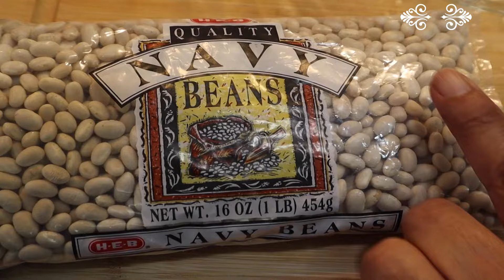Frijol blanco con costilla de cerdo guatemalteco.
Frijol blanco con costilla de cerdo guatemalteco, 2 libras de costillas de cerdo, lo podemos hacer con espinazo, costillas de res, colita de res, Primero pongo a hervir 2 litros y medio de agua, 13 onzas de tomate, una onza de mil tomate, un pedazo de cebolla, podemos agregar chile pimiento puede ser la mitad de un chile mediano, un ajo, y dos chiles guajes podemos asar lo también con cuidado a que no se queme, un cuarto de taza de pepitoria, un cuarto de ajonjolí al agua caliente agregó  tomate y cebolla y un ajo,  agrego la carne sal y pimienta molida laurel y tomillo, con unos 20 minutos de diferencia y luego agrego el frijol, es una libra de  Navy beans lo podemos encontrar a ca en Estados Unidos, y luego unas dos tazas del caldo de la carne y licuamos y se lo agregamos el recado.